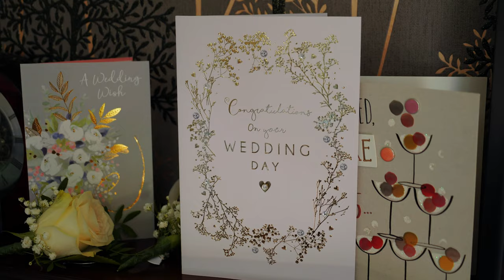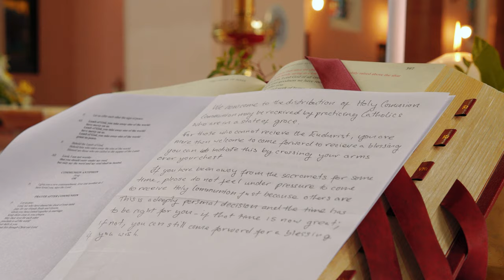Maria + Krzysztof | The Castlecourt Hotel | Westport | 4K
Cinematic Wedding Highlights created by iFilms | Ireland

Location: Westport
Venue: The Castlecourt Hotel
Church: St Mary's Church, Westport